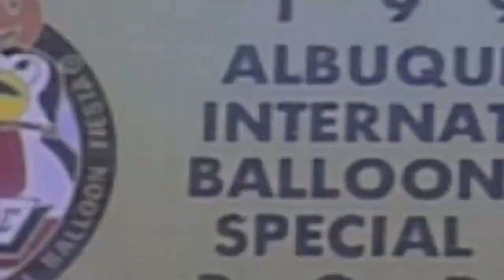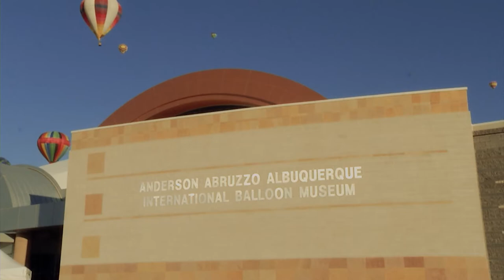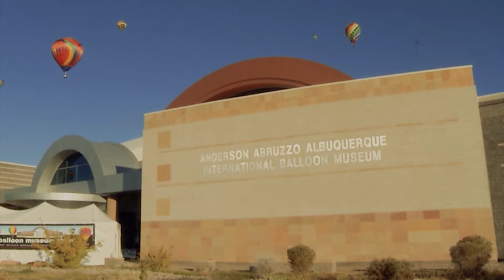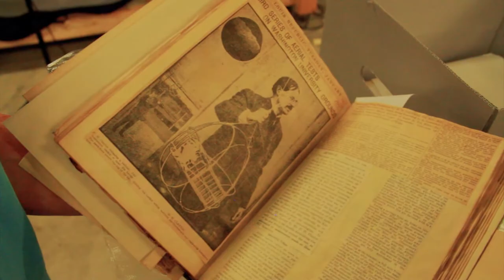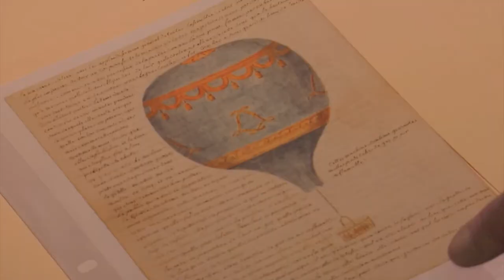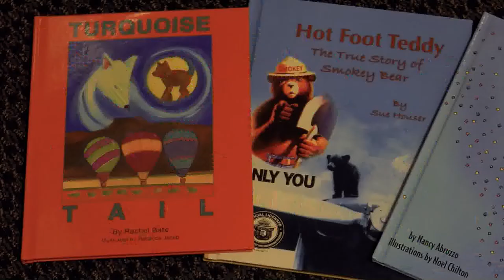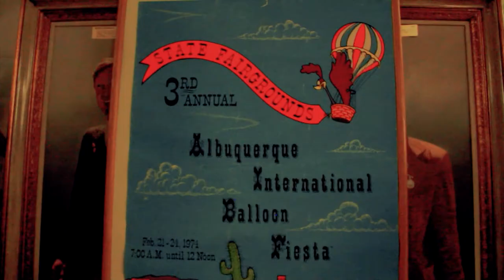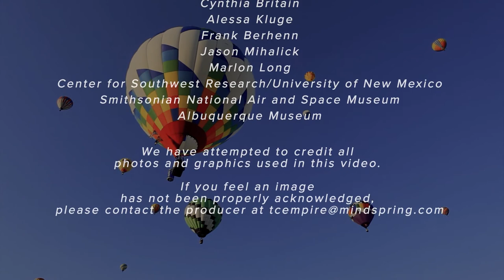The Balloon Museum - Collecting History | Balloon Fiesta 2020 Episode 2